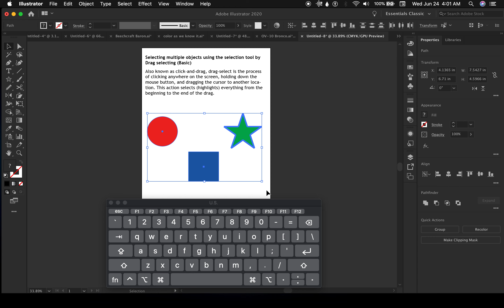drag selecting multiple objects